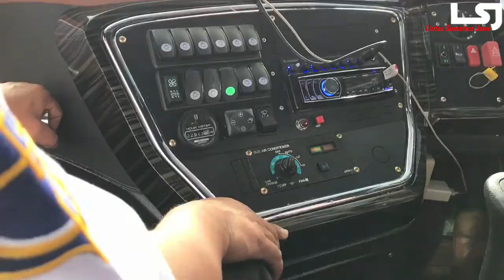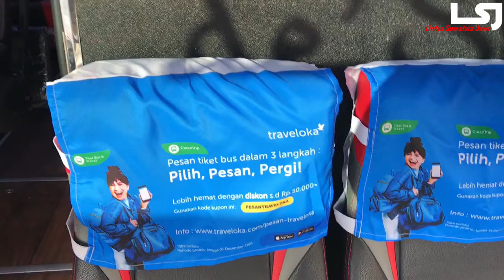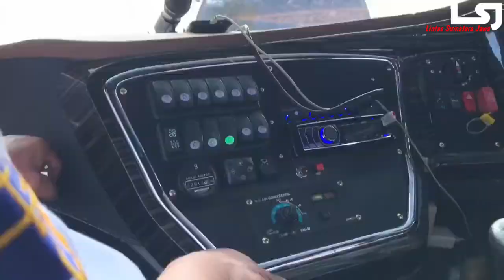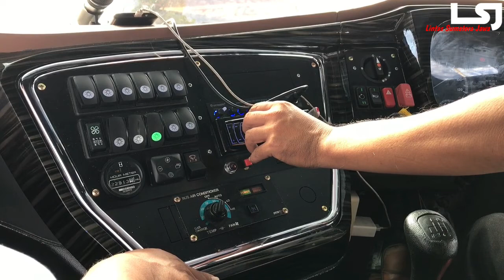INI ADALAH PARIAMAN BOS !!! Krunya gerogi tapi humoris 💯 Line perdana naik bus epa star terbaru